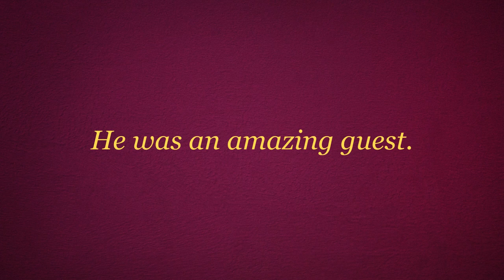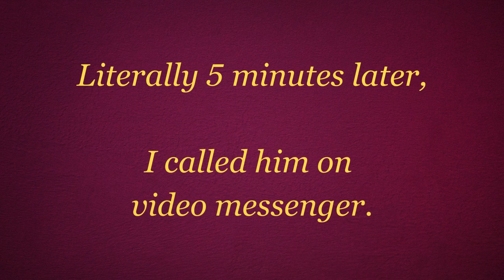Squeaky Bob (Robert Washburn) teaser-trailer short!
Just a little taste of my recording session with my next guest...